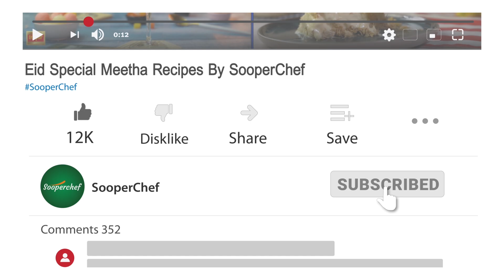Eid Special Meetha Recipes | Eid Desserts | Bakra Eid Special Desserts by SooperChef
Presenting you with some easy yet delicious meetha recipes for Eid. These perfect to serve on Eid Dawat. Give these Eid Special Desserts a try and let us know how they turned out.